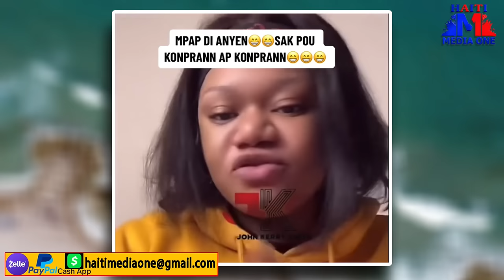Manman Jimmy Lage Nan Rankonte FBI Foure Bouch Nan Koze A, Detay Sou Ensidan Bedjine Nan